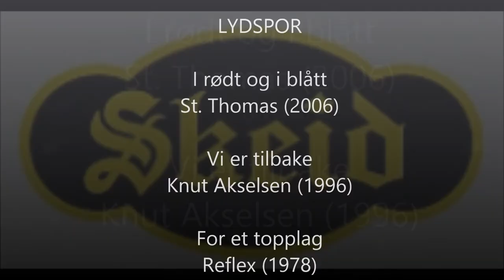Skeid - Askim 14.9.2013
21. serierunde 3.div. avd.1
Skeid - Askim 5 - 0
Nordre Åsen